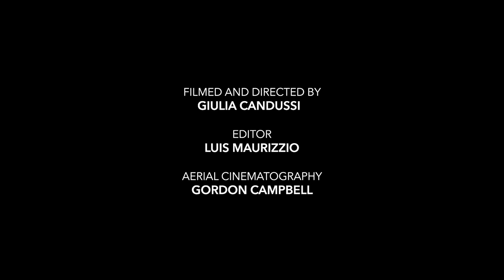Living on the Isle of Erraid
The tiny Hebridean island of Erraid has been home to a small group of members of the Findhorn Foundation for over 40 years. Living life on a remote Scottish island brings us to the forefront of experiencing nature at its rawest, which allows us to hold a deeper connection to the land, the ocean, the weather and the spirit that encompasses us all. Our vision for our community and the island is to live in as eco-friendly and sustainable way as is possible whilst practising our spiritual values and living consciously.

Our community is open to guests and you are welcome to join our small family for a week or more. Many people have been called to Erraid to engage in community/alternative living, to be part of learning how to live more sustainably and to live off the land and sea, whilst experiencing its outstanding stillness and beauty.

If a retreat from the hustle and bustle of everyday life sounds more appealing for your week with us, Erraid can be the perfect setting for this. If you are looking for a new direction in your life Erraid will give you the space and time to reflect amidst its raw beauty. A retreat is also perfect for a family eco-holiday, as children of all ages love the freedom and the sense of adventure and exploration here.

Filmed and directed by Giulia Candussi
Editor Luis Maurizzio
Aerial cinematography Gordon Campbell